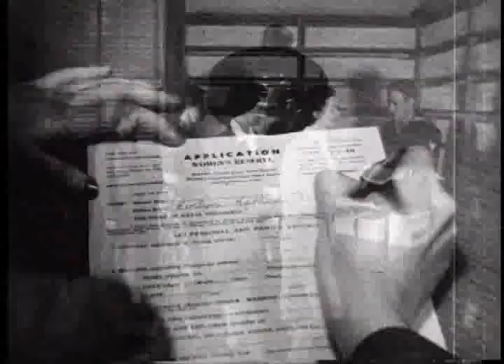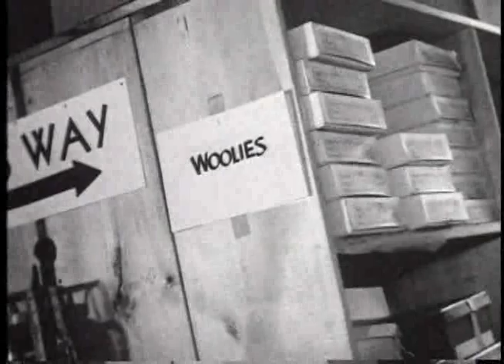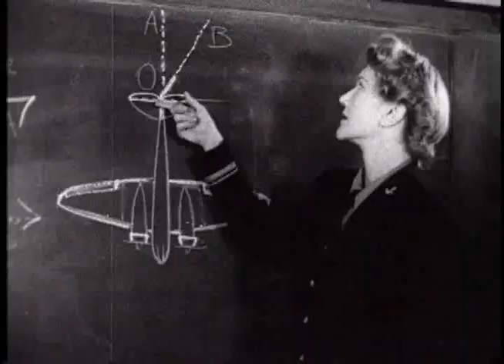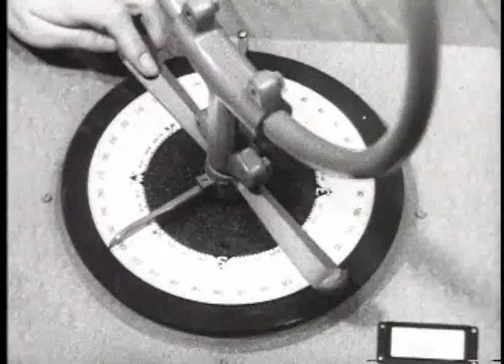Women In Blue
A peek behind the scenes at the "WAVES", an all female division of the Navy during World War II.